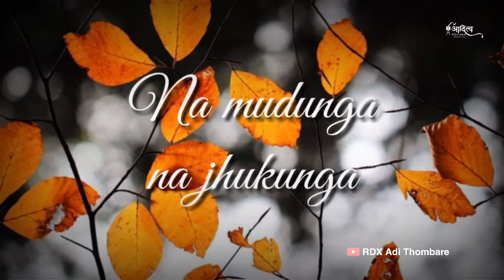Tujhpe sab kuch loota du main ||New Jesus hindi whatsapp status||singer by Kenneth silway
Please support my ID